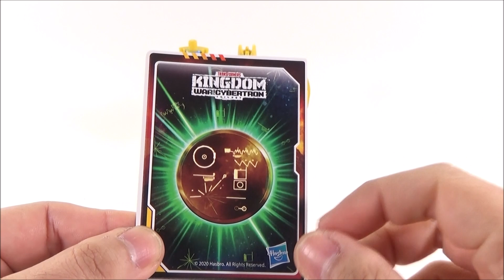DIA-REVIEW WFC KINGDOM CHEETOR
Transformers Generations War For Cybertron Trilogy Kingdom Deluxe Class  Beast Wars, Cheetor. Esto y mas en el video que lo disfruten y muchas gracias.

00:00 intro
00:13 Robot Mode
04:45 Robot Mode Comparatives
05:29 Transformation
08:53 Beast Mode
10:42 Beast Mode Comparatives
11:25 Final Thoughts